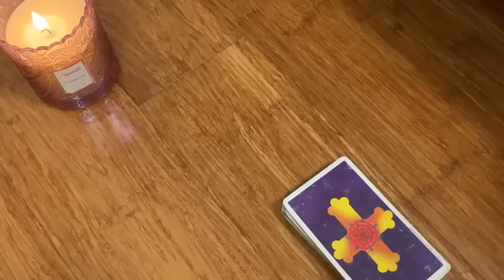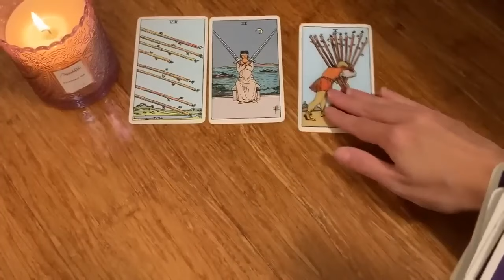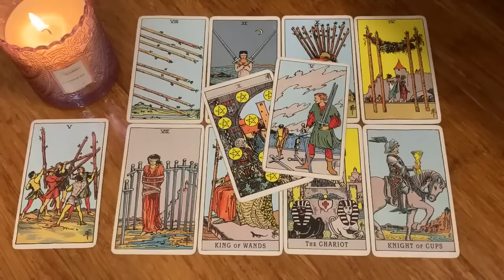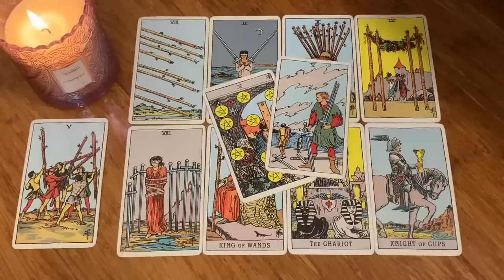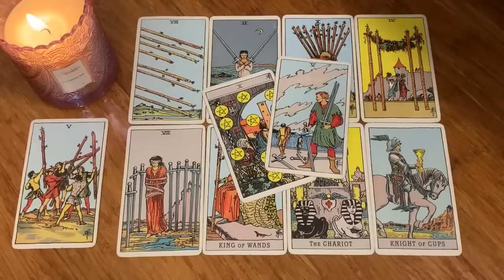TAURUS 💏 THE THOUGHT OF SOMEONE ELSE HAVING YOU MAKES THEM CRAZY 😍 24-30 JUNE 2024 WEEKLY TAROT